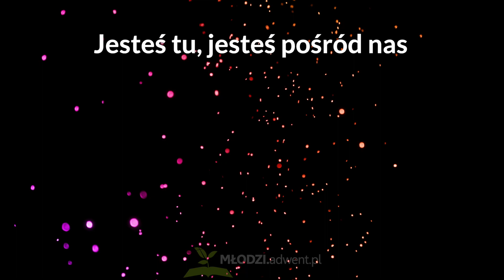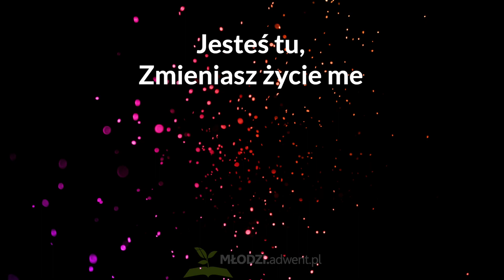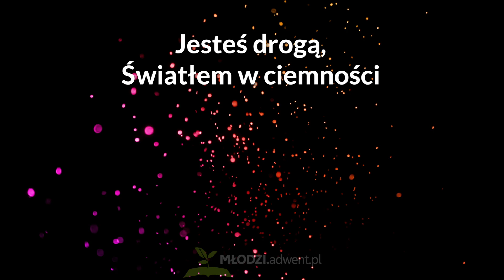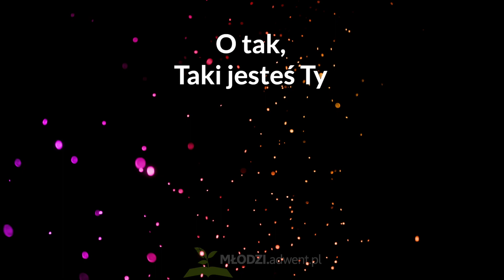Taki jesteś Ty - z tekstem i wokalem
Wykonawca: Michał Król